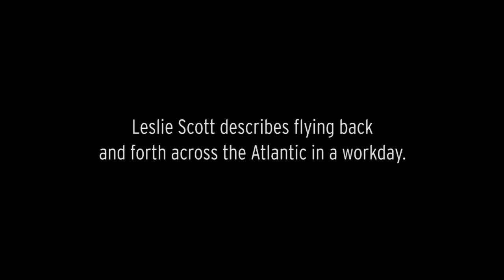Oral History Project: Leslie Scott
The Intrepid Sea, Air and Space Museum launched an Oral History Project in May 2013, with the goal of collecting the stories of those who served on board the historic aircraft carrier Intrepid from 1943 to 1974. In this clip, Concorde pilot Leslie Scott describes flying back and forth across the Atlantic Ocean in a workday.